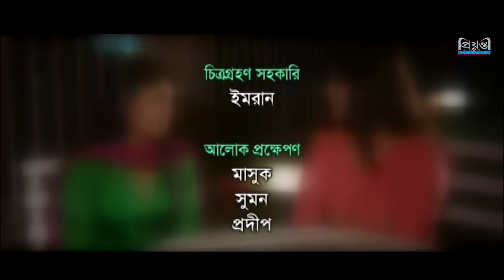Meghbotir Achol l 11 l মেঘবতীর আঁচল l Shahriar Nazim Joy l Nafisa lGazi Rakayet lShahed lBonna Birza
Natok : Meghbotir Achol

Cast: Shahriar Nazim Joy l Nafisa l Gazi Rakaet l Shahed l Bonna Birza l Arman Parvez Murad l Elora Gohor
Director : Mohon Khan
Production :